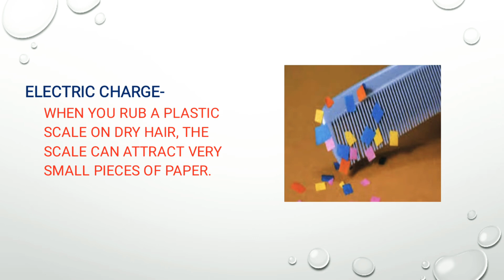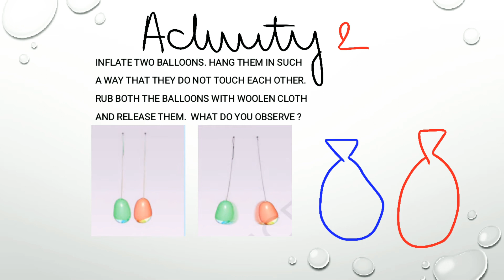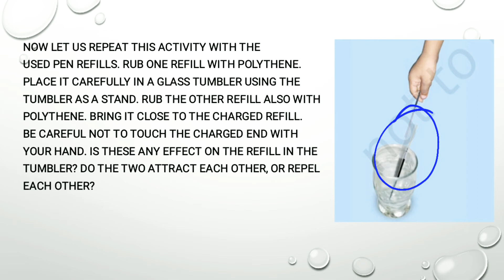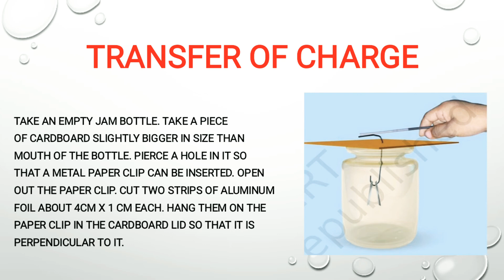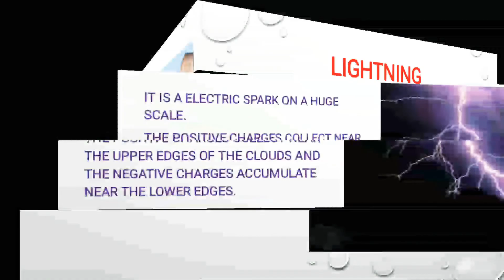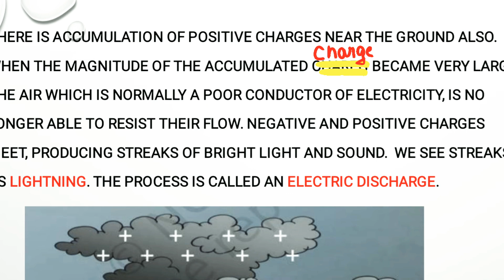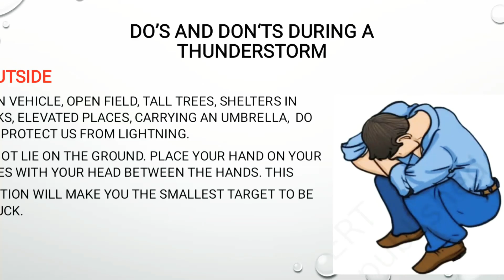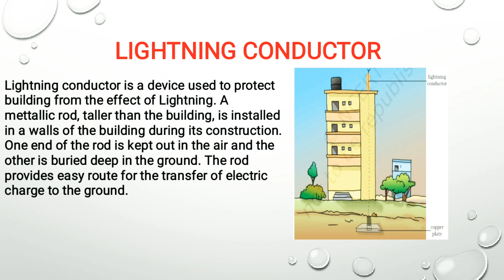Class 8 Science chapter 15 Some Natural phenomenon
Link for part 2nd. Quick just tap on it.